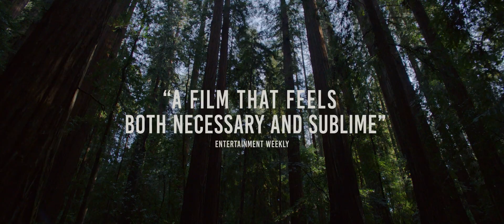Nomadland UK trailer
Cineworld tickets for Nomadland are on sale now!

Don't miss the Best Picture Academy Award winner on the big screen! Following the economic collapse of a company town in rural Nevada, Fern (Frances McDormand) packs her van and sets off on the road exploring a life outside of conventional society as a modern-day nomad. The third feature film from director Chloé Zhao, NOMADLAND features real nomads Linda May, Swankie, and Bob Wells as Fern’s mentors and comrades in her exploration through the vast landscape of the American West.